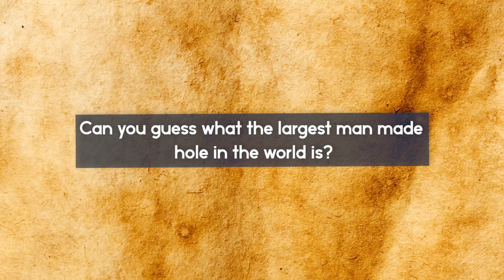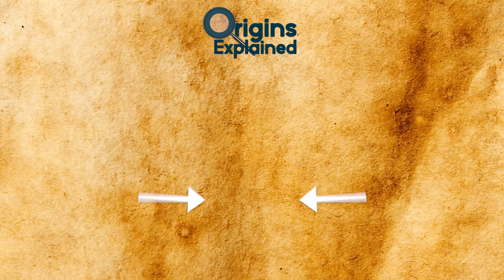BIGGEST Holes Ever Made By Humans!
Check out the biggest holes ever made by humans! This top 10 list of largest and deepest man made holes has some of the craziest holes you'll ever see!

7. Diavik Diamond Mine
This diamond mine, located in Canada’s remote Northwest Territories is actually a pretty recent hole! Work only began on this thing in 2003, and it is one of the world’s preeminent sources of gem diamonds. Since mining operations began, it has produced over 100 million carats of diamonds!!

6. Berkeley Pit
Located in Butte, Montana, this copper mine is now filled with heavily acidic water. Opened in 1955, this mine was used to get copper out of the Earth. Ironically it closed on Earth day in 1982. In the 80’s Berkeley Pit was 1700 feet deep and 900 feet wide. Approximately 320 million tons of ore and over 700 million tons of waste rock were mined from the pit.

5. Mir Mine
This is a diamond mine, and one of the largest excavations in history. This mine in Russia is the 2nd largest man made hole in the world. Located in outside of Mirny, a small town in Eastern Siberia, this place is 1,722 feet (525 meters) deep, and 3,900 feet (1.25 kilometers) across.

4. IceCube Neutrino Observatory
There are many different ways to make holes in the Earth as you know, or will soon learn. But for the University of Wisconsin, they wanted to do a study of the Earth from a different perspective. They decided to go to Antarctica and drill a massive hole into the very ice caps of the Earth to see what's down there. Thus, the IceCube Neutrino Observatory was made.

3. Kimberley Diamond Mine
Also known as the Big Hole, the Kimberly diamond mine in South Africa, is home to the world’s largest diamond mine! It is so large it is visible by space and has produced some of the world’s largest diamonds.

2. Bingham County Mine
Also known as the Kennecott Copper Mine in Utah, this mine definitely takes the cake. This copper mine has been in use for over a century, and it's still open to this day. It's the biggest copper mine in the world and provides about 25% of the country’s copper needs.

1. Kola Superdeep Borehole
Have you ever wondered what's at the center of the Earth? Fact is, no one really knows which is why the Kola Superdeep Borehole is so important. While the Bingham County Mine may be the largest manmade hole in the world, the Kola Superdeep Borehole is the deepest hole in the world!